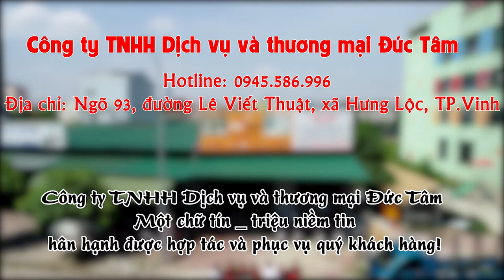TVC Quảng cáo Công ty Nhôm kính Đức Tâm